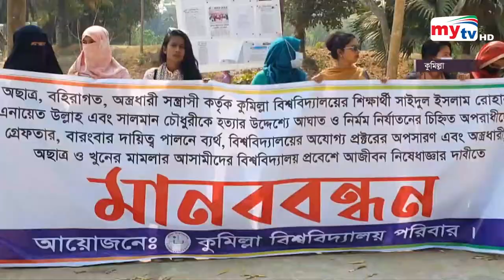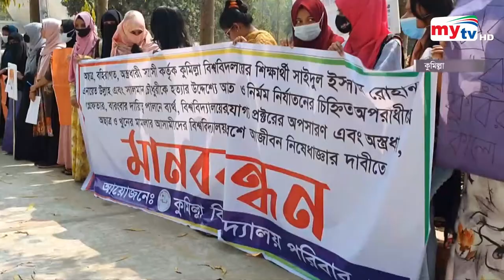আন্দোলনে উত্তাল কুমিল্লা বিশ্ববিদ্যালয় | Bangla News | Mytv News